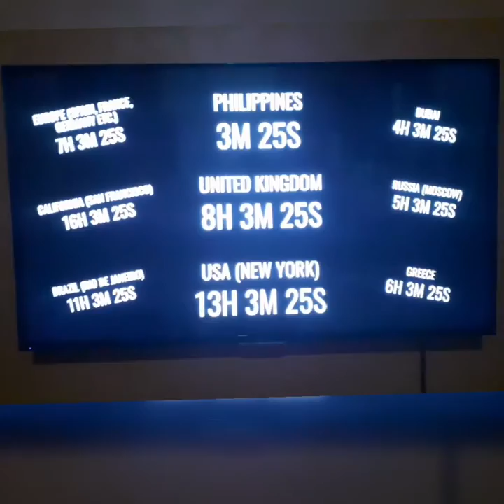NEW YEAR 2021 HAPPY NEW YEAR FAMILY IS LOVE JANUARY 01, 2021